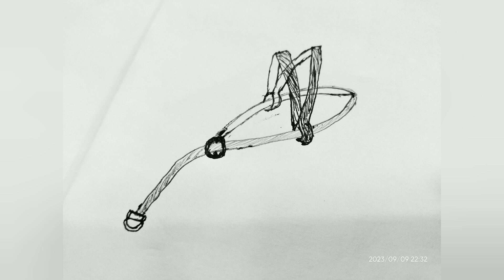How to make budgie parrot Harness at home || Australian 🦜 ka harness Ghar par Kaise banye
how to make harness
parrot Harness
Australian parrot ka harness ghr pe kaise banaye
budgies parrot ka harness kaise banaye
bird harness
easy Trick
budgie harness